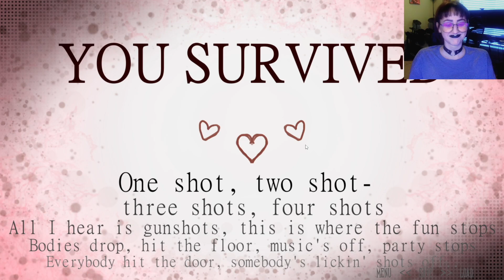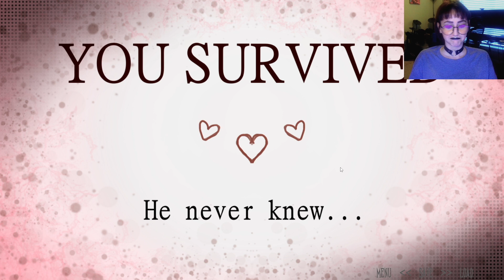Lover's Trophy: JAK pt. 2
As long as you do exactly what he wants, when he wants it, all the time forever then you guys will get along great!

Miss part 1? Catch up here!

Miss out on Wade? Start here!

You can stream my original songs below!

Besitos!